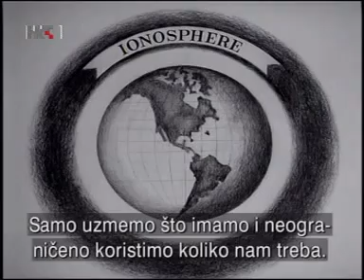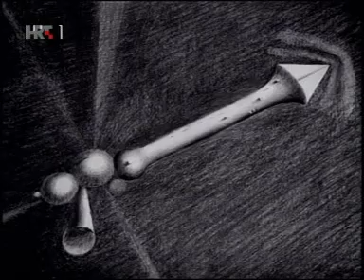One single source of energy - Tesla World system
1911 there was a solution to stop the destruction of natural elements. Nobody listened. Maybe you should show this video to somebody who cares...

This is a part of a movie "the Secret of Nikola Tesla" from 1980 and is a discussion between Tesla (played by Petar Božović) and JP Morgan (played by Orson Welles).

Read about Tesla and his inventions.
Read more about the man that gave us Neon light, remote control, alternate current and much much more...

I want our future to be wireless and oil-less.